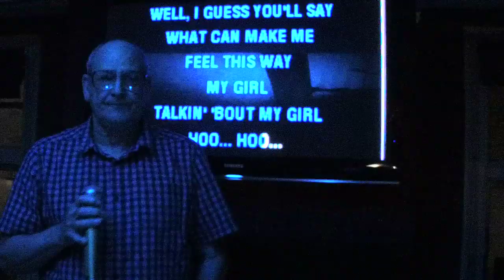KDJ Leon & Disco1 Presents Karaoke Coach & Horses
Singer  : Dennis
Song  : My Girl
Artist : Temptations
Rating :

Camera : Mevo Live camera studio
Equipment : Evox 8's , Denon Dn6000Mkii
Software : Serato Dj & Serato Video